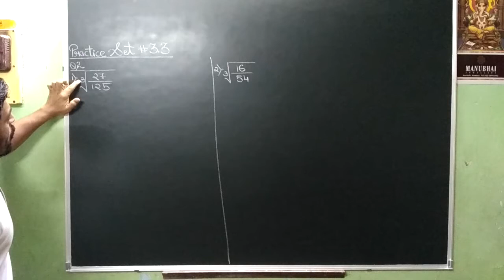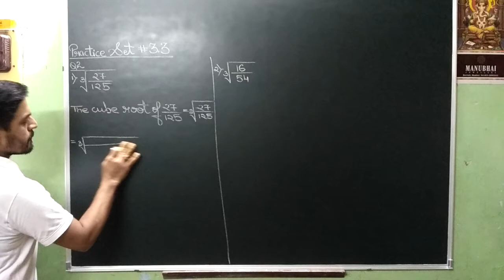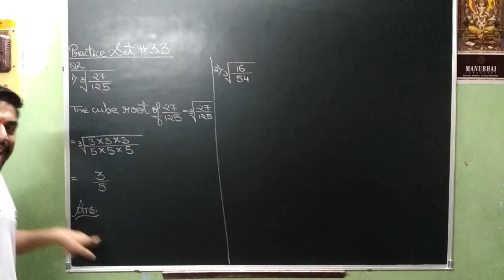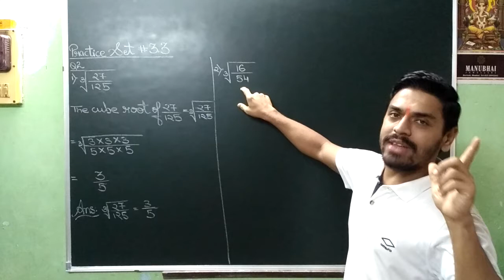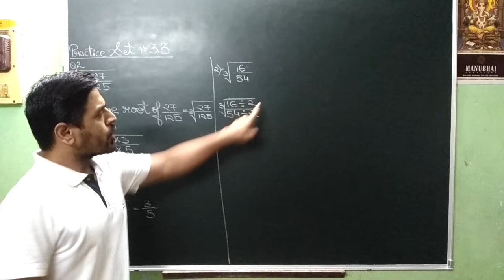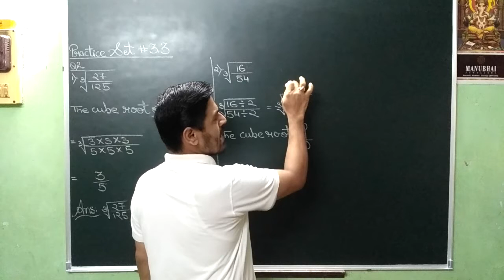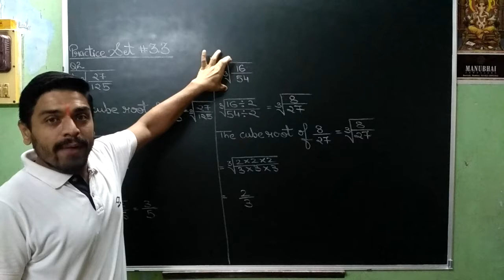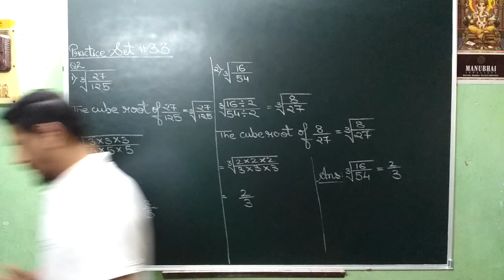VIDEO NO 324 STD 8TH MATHEMATICS PRACTICE SET 3.3 PART 5